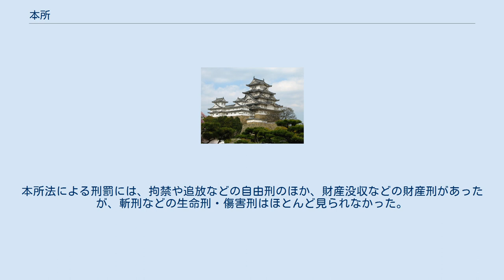本所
本所（ほんじょ）は、日本荘園制の荘園領主である本家および領家のうち、荘務を行う権限、すなわち荘園の実効支配権を有した者をいう。
 平安時代後期に、在地領主が国衙などによる収公から荘園を守るため、中央の貴族や寺社へ寄進してその保護を求める寄進地系荘園が急速に増加した。
寄進を受けた貴族や寺社がさらに上位の有力貴族・有力寺社へ寄進を行なうケースもあった。
こうして形成された荘園支配体系の中で実効的な支配権を得たものが本所と呼ばれた。
本家が本所となることが多かった。
また、国衙や武士領主以外の荘園領主一般を本所と呼ぶこともあった。
 上記の本所から転じて中世後期（室町時代）には座の支配権者も本所と呼ばれるようになった。
下って江戸時代等に全国の諸身分集団を組織化した公家も本所と呼ばれている。
また、本所が支配した土地を「本所」と称することもあり、日本各地の本所地名の由来となっている。
特に東京都墨田区の本所 (墨田区)が著名。
 平安時代中葉の10世紀後期から11世紀の頃、地方の有力農民である田堵（たと）による田地開発とその私有地化が活発化した。
このような開発田地の所有者を開発領主というが、その土地所有は法的根拠に欠け、国衙に収公される可能性も高く、非常に不安定なものであった。
そのため、開発領主の多くは、中央の有力貴族や有力寺社へ荘園を寄進することで、荘園の支配権・管理権を確保するようになった。
このとき、寄進を受けた者を領家（りょうけ）という。
 当時、天皇の代替わりの際に「新政」として荘園整理令が出されたり、また、国衙が荘園を認めずに公領へ編入しようとすることが多く、領家の権威だけでは荘園の所有が維持できないケースも見られた。
そこで、より権威のある皇族や摂関家へ領家から荘園寄進が行われることがあった。
これらの最上位の荘園領主を本家（ほんけ）という。
 本家・領家のうち、荘園の実効支配権を持つ者が本所（ほんじょ）である。
重層的な構成を取っていた荘園領主のうちで実社会においてもっとも有力な地位に立っていることが多かった本家が本所になることが多かったが、実際に在地における行政・司法の権限、すなわち荘務権を掌握していた者が領家などであったとしても本所と呼ばれていた。
本所は、自らの権威を用いて荘園を国衙や他の荘園から保護し、その見返りとしてある程度の得分を荘園から得ていた。
鎌倉時代に入ると、幕府や武士の側から荘園領主を一括して本所と呼ぶ例が増えてくる。
 在地における実権を行使しえた本所の権力は大きく、本所に対する年貢・公事などの各種奉仕・負担を本所役と呼び、荘園における荘民の負担の中でもっとも主たる地位を占めていた。
 本所は、荘園の実効支配権を有しており、荘園の運営に当たって、独自の裁判権を行使するようになった。
そのため、本来の法令である律令から独立した法体系が形成されていき、これを本所法（ほんじょほう）という。
荘園で紛争が生じたときは、政所などといった本所の家政機関において裁判が開かれ、紛争当事者や本所の関係者が出席した。
裁判に際して適用された本所法は、律令の系統を引く公家法や現地の慣習法などから成り立っていた。
本所法による刑罰には、拘禁や追放などの自由刑のほか、財産没収などの財産刑があったが、斬刑などの生命刑・傷害刑はほとんど見られなかった。